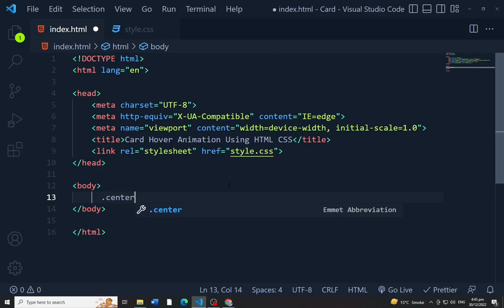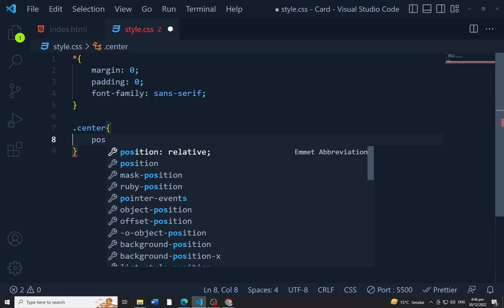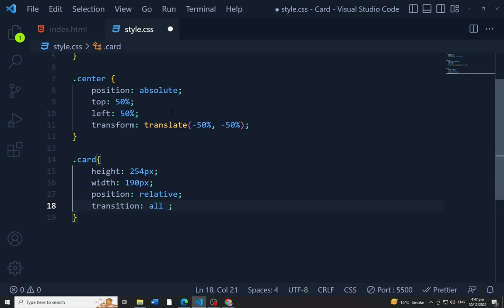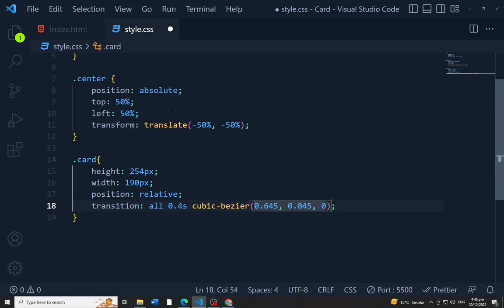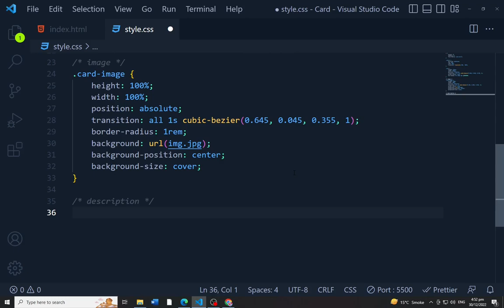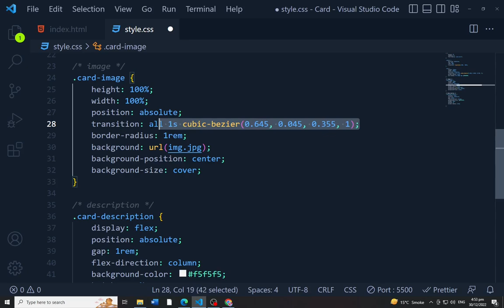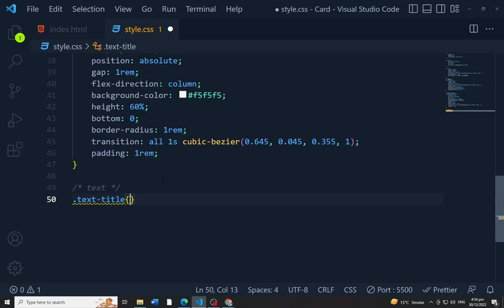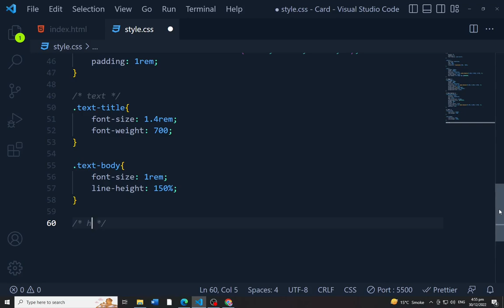CSS Card with Hover Animation | CSS Card Hover Effects Using Html CSS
In this video tutorial, we will learn how to make card with hover effect animation. We will use image as a background and also apply shadow. Learn to make animation effect for cursor on card. We will create animated card.